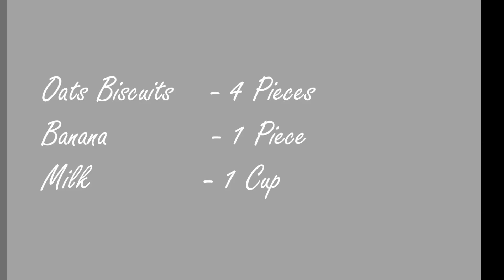DIY Oats & Banana Shake